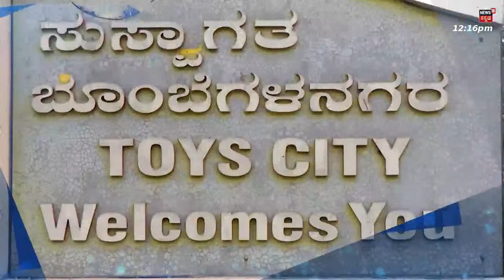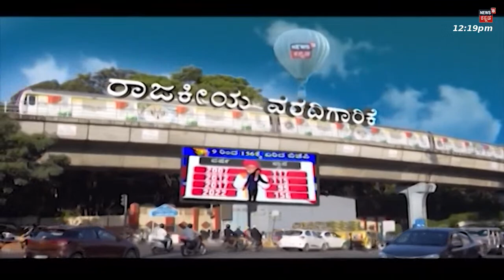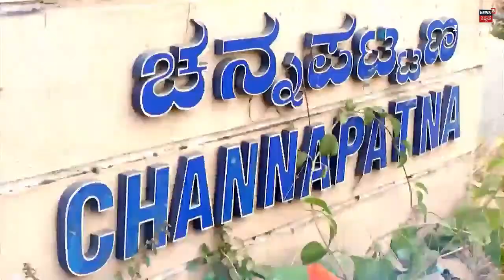LIVE: Congress MLA Kusuma Shivalli Will Join BJP?| CM Bommai ಭೇಟಿಗೆ ಬಂದಿದ್ದೇಕೆ? |Karnataka Elections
LIVE: Conress MLA Kusuma Shivalli, CM Bommai ಭೇಟಿಗೆ ಸಮಯ ಕೇಳಿದ್ರು, ಇದು ಭಾರಿ ಚರ್ಚೆ ಕಾರಣವಾಗಿದೆ